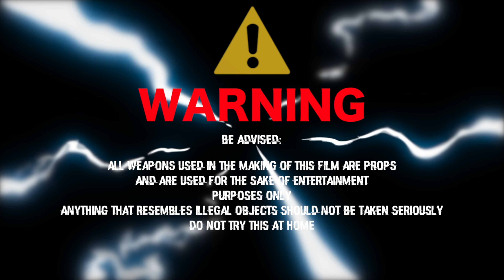Lil Minky - Having Motion 🎥Shot By Day One Visuals ( 4K )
Lil Minky - Having Motion